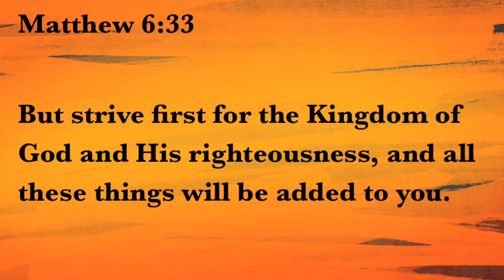Daily Devotional: Matthew 6:19-34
A few thoughts on Matthew 6:19-34, as a part of the Westchase320's September 2013 Teaching Series entitled, "BUILD".

It isn't a matter of IF you can change the world, but WILL you?

Scripture of the Week: Matthew 6:19-34
Scripture Memory: Matthew 6:33
Scripture of the Day: Psalms 65

Follow on IG/Twitter: @thegoodrevmack